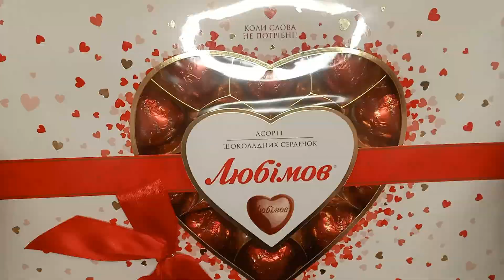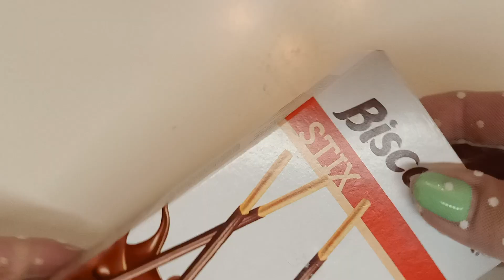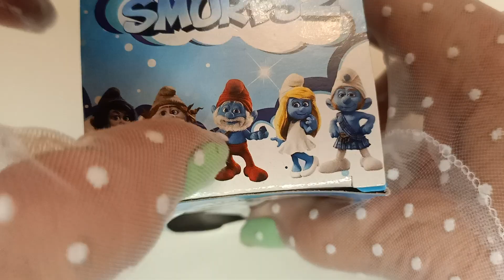ASMR. Filling platter alluring sweets. Cute hearts and surprise.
ASMR. Filling platter alluring sweets. Cute hearts and surprise. In this ASMR video, we're giving you a sweet treat! An ASMR dish full of tempting sweets, cute chocolate hearts, Kindersurprise with an airplane inside, crispy sticks with caramel filling and, of course, the inevitable marmalade. Sit back, relax and enjoy this amazing ASMR video!